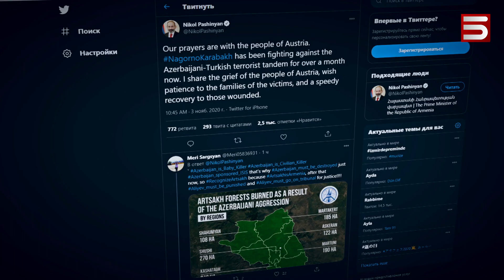ԱՀԱԲԵԿԻՉՆԵՐԸ ՀԱՍԱՆ ՎԻԵՆՆԱ